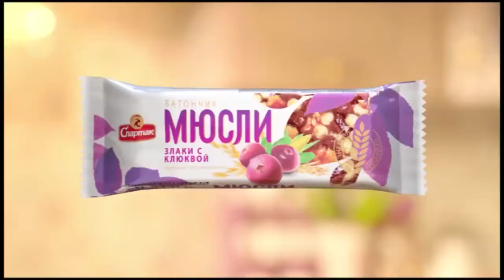Spartak Muesli Bar The Energy for Goods Deeds